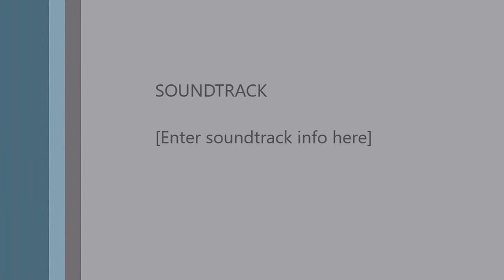Whopper Plopper Blitz 16 fish in 34 mins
Epic Topwater  Day Alexandria VA